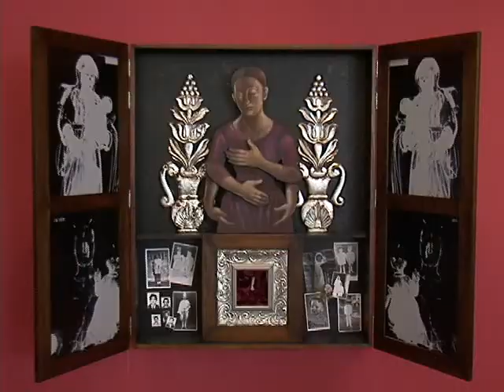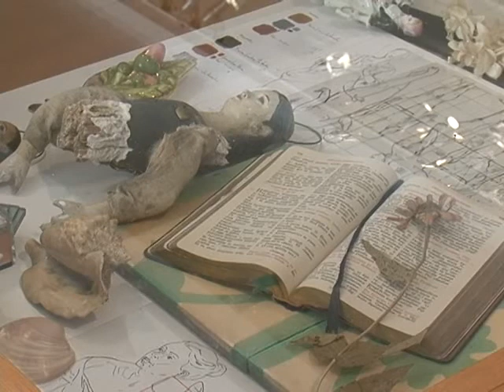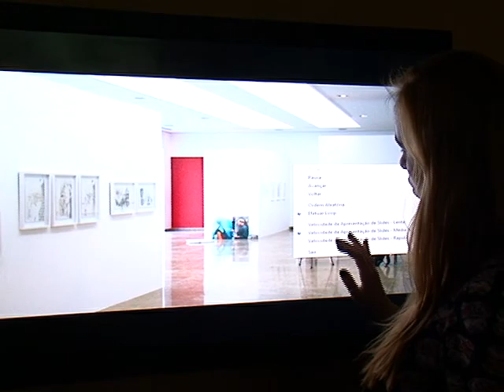“O Encantado" de Attilio Colnago"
Mostra itinerante “O Encantado"  desenhos, pinturas e objetos de Attilio Colnago". No Palácio Anchieta, Vitória/ES.